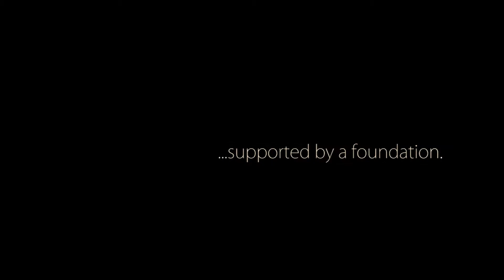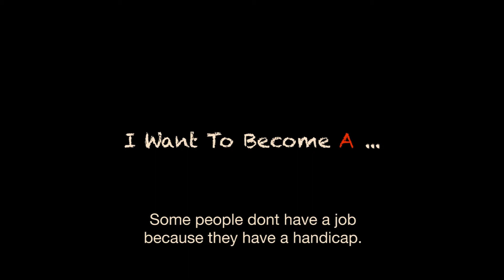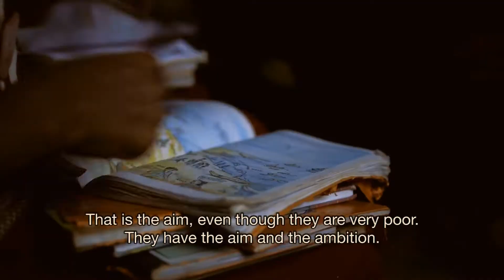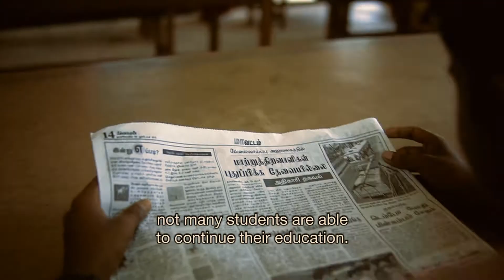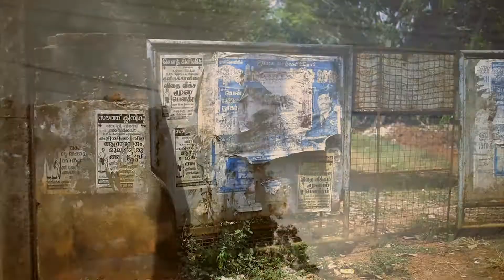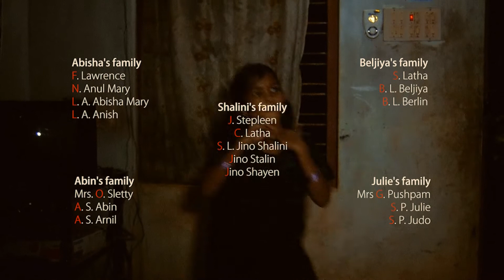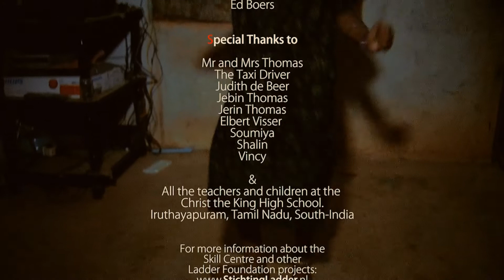"I Want To Become A..." 13min Version - Stichting Ladder